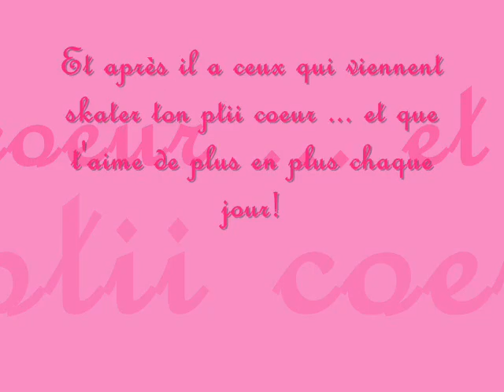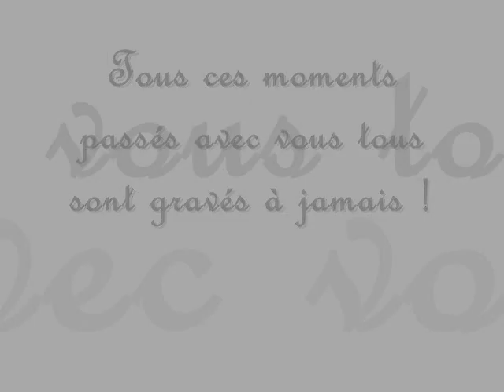ZAMII ZAMOUR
les préféres de mon coeurs